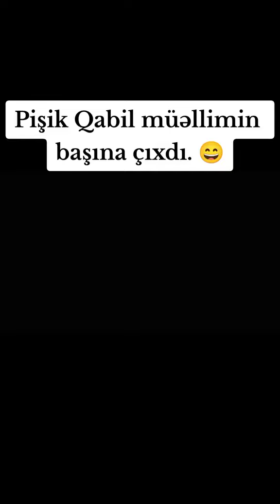Qabil Bəyin Başına Pişiy Çıxdı